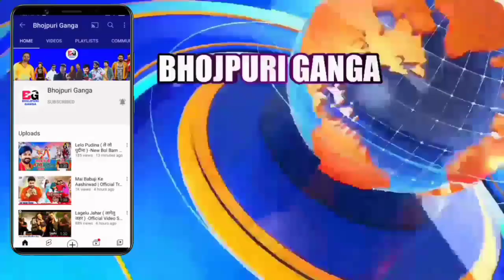भोजपुरी की ताजा खबरें#1278-Latest News Of Bhojpuri | Bhojpuri Ki Taza Khabar | Nirahua,Pawan,Khesari